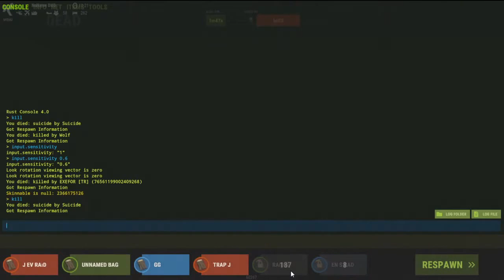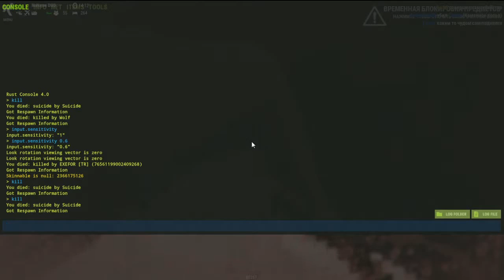Rust: Bölüm 135